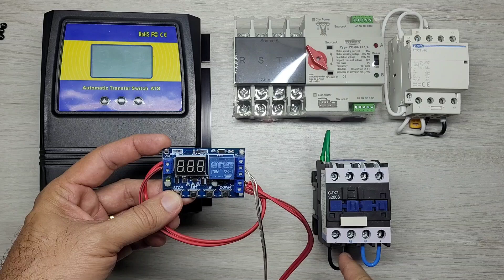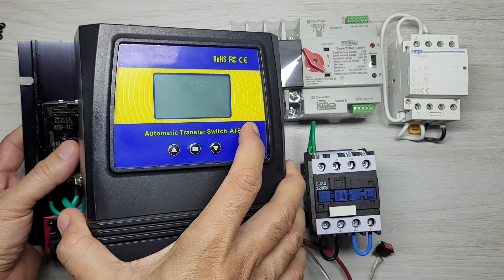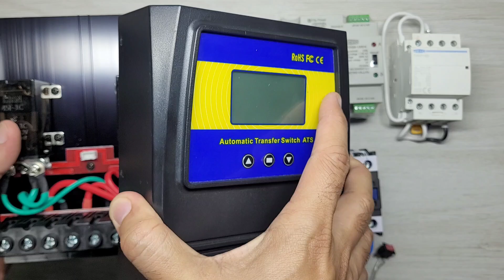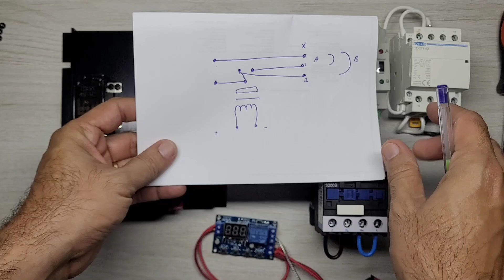Bomba na Energia Solar - Automação com ATS vai queimar seu inversor off grid?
A mentira (paga)!  ATS não queima inversor! Não enxerga rede elétrica ela usa o mesmo sistema de chaveamento dos inversores híbridos (relés ultra rápidos)
Inversores com ESTOQUE NO BRASIL E ZERO TAXAS:

4000/8000w LVYUAN 220v
4000/8000w LVYUAN 110v - (Entrada 12/24V)
4000/8000w LVYUAN 110v
3500/7000w LVYUAN 220v - (Entrada 12/24V)
3000/6000w LVYUAN 220v - (Entrada 24v ) BRASIL
2500/5000w LVYUAN 110v - (Entrada 12/24V) BRASIL
2000/4000w LVYUAN
1500/3000w LVYUAN
1000/2000w LVYUAN

A MELHOR LIFEPO4 52Ah Kingbo CALB